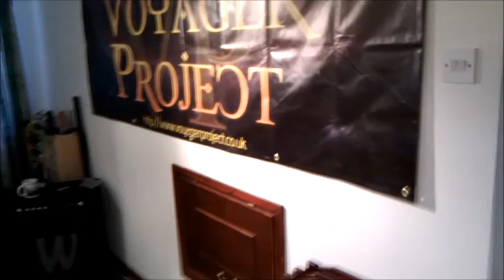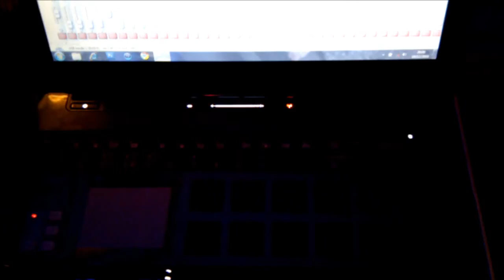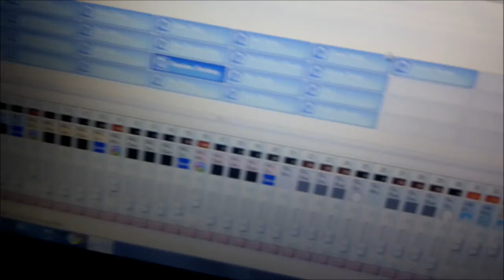Voyager Project rehearsal studio tour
Martin Cliffe presents a short video tour of Voyager Project's rehearsal room. As a bonus, some footage of VP's lighting rig in action at a Christmas party at Grace Church in Stoke-On-Trent.